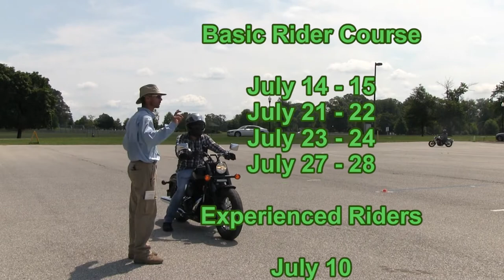Motorcyle Safety Classes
The Installation Safety Office has released an updated motorycle safety training course schedule. Anyone wanting to ride a motorcyle on a military installation must take one of these Motorcycle Safety Foundation approved courses. You can find a link to register on the Fort Meade

The link is located at the bottom of the page (POV/Motorcyle Safety Training Classes AIRS). CAC login is required to access the site.

Although this is the latest schedule, please be advised that it's subject to change. Please check the site regularly or contact the Installation Safety Office.

In this video, a brief description of the courses available.